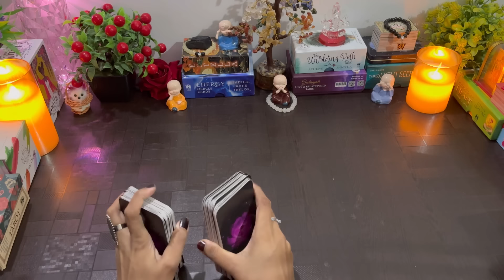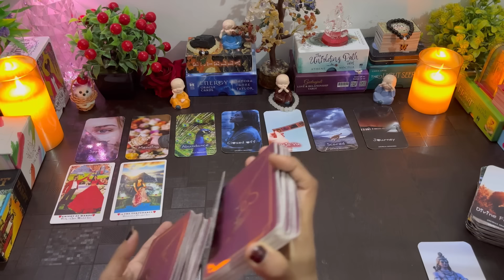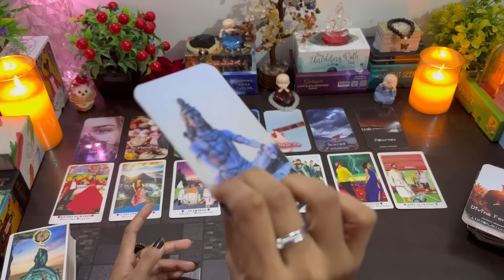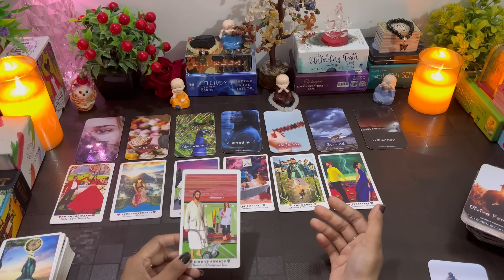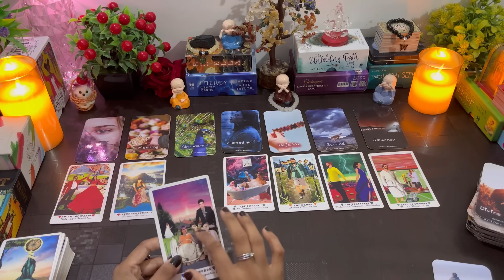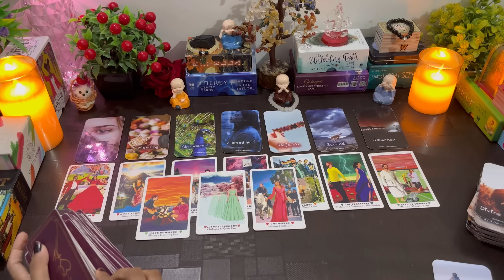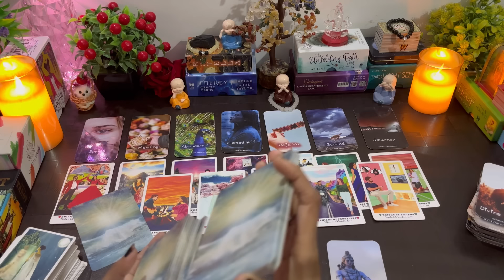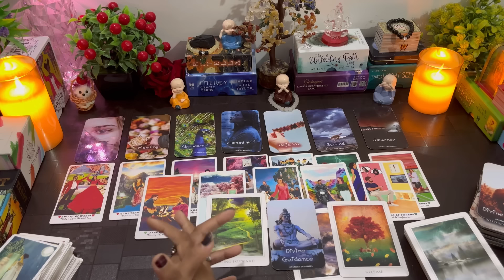NEW MOON - UNKI CURRENT FEELINGS | HIS CURRENT FEELINGS - HINDI TAROT READING TODAY | DIVINE TAROT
NEW MOON - UNKI CURRENT FEELINGS | HIS CURRENT FEELINGS - HINDI TAROT READING TODAY NEW DIVINE TAROT 1111

TAROT READING COLLECTIVE TIMELESS TODAY NEW DIVINE TAROT

FOR ANY INFORMATION 💁‍♀️ CLICK HERE. 👇
FOR PERSONAL READING'S. 👇

Hello everyone. 🤗❤️